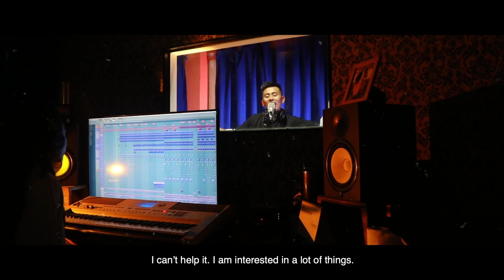BOW BOW - OFFICIAL MUSIC VIDEO|Kezang Dorji (Bhutanese Rap Song)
Bow Bow-Kezang Dorji
Music Video by @NamgayDJ
Music & Mix: @MStudioBhutan